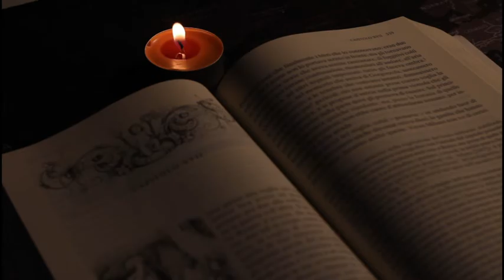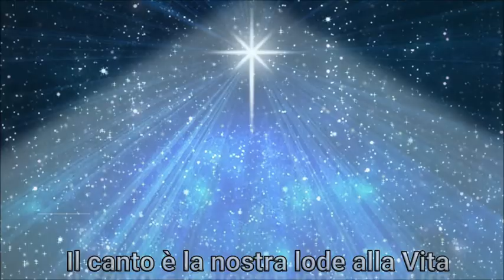Coro delle Voci Bianche del Duomo di Como. Santo Natale 2020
Il Coro delle Voci Bianche del Duomo di Como interpreta la Ninna nanna delle isole Filippine di Ugoy ng Duyan.
Sempre splendidamente guidati dal Maestro Antonello Rizzella

Virtual choir da registrazione individuale casalinga di ogni cantore, assemblati virtualmente.